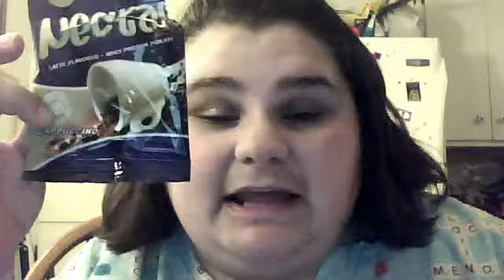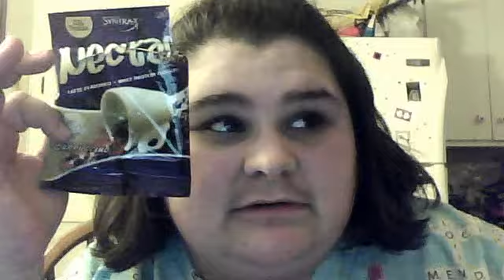2 week pre op clear liquid diet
I start my clear liquid diet today, and I reviewed some nectar products, I went for classes May 23rd, and this is what happened